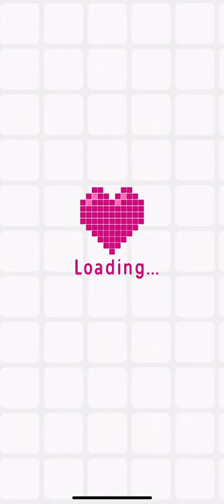Logic Pic (Expert Mode) [ANIMALS] Level 26